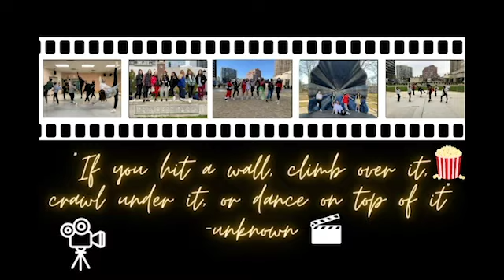Night at the Oscars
GRADE 7-12 DANCERS
A showcase of student work grades 7 -12 throughout the year.

Teacher: Cinzia Pisterzi